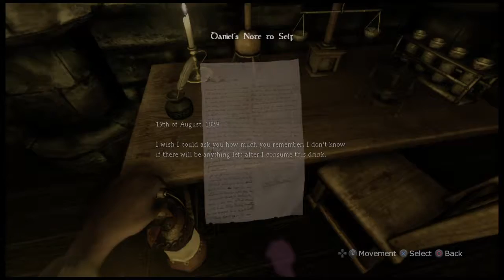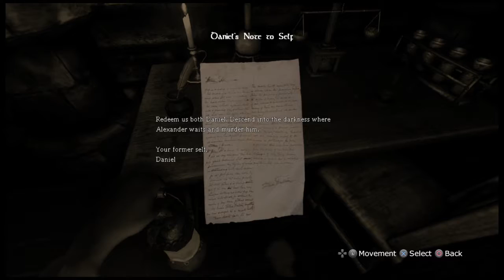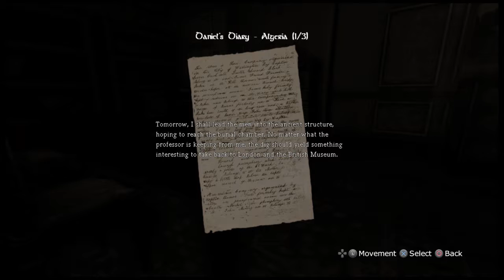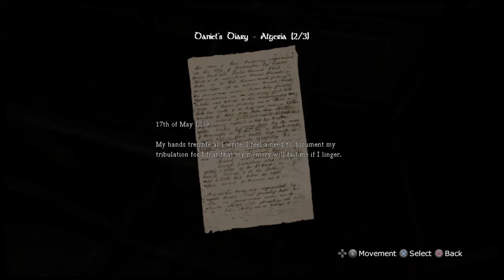Amnesia Collection_.So nervous